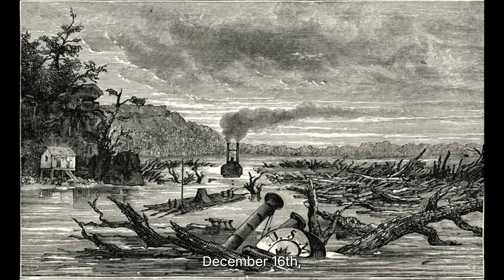Hundreds of Quakes Shake the Midwest: America's "Big One" Already Here?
Over 200 earthquakes have been recorded across the New Madrid Seismic Zone, shaking the heart of America’s Midwest and reigniting fears of another massive earthquake beneath the Mississippi River Valley. Scientists are warning that the New Madrid Fault Line—responsible for the catastrophic 1811–1812 earthquakes—is showing renewed signs of movement. These were some of the most powerful quakes in U.S. history, strong enough to make the Mississippi River flow backward, ring church bells in Boston, and permanently alter the landscape. Now, modern sensors are detecting ground deformation, microquakes, and crustal stress building once again beneath Missouri, Arkansas, Tennessee, and Kentucky—a dangerous reminder that this ancient fault is far from silent.

If a major earthquake were to strike the New Madrid Fault today, experts warn that cities like Memphis, St. Louis, and Little Rock could face devastating consequences. Unlike California, much of the Midwestern United States is not built for seismic activity. Fragile infrastructure, unreinforced brick buildings, aging pipelines, and critical bridges across the Mississippi River would be at risk of collapse. A magnitude 7.5 or higher earthquake could cripple transportation, destroy power and water systems, and leave millions displaced. Some scientists estimate that a modern-day New Madrid quake could cause over $300 billion in damage, rivaling the worst natural disasters in American history.

In this documentary, we uncover the science behind the New Madrid Seismic Zone, the geological mysteries that make it so unpredictable, and the warning signs that suggest another megaquake could be close. From historic records to cutting-edge USGS data and GPS monitoring, we break down how pressure builds deep underground and why it could unleash another Midwest megaquake in our lifetime. Could America’s “Big One” strike not along the San Andreas Fault, but right in the middle of the country? The evidence may be more alarming than anyone realizes.

CHAPTERS:
0:00 – Hidden Fault Awakens
1:18 – Quakes of 1811
2:57 – America’s Silent Rift
4:55 – Modern Megaquake Scenario
7:20 – The Next Big One